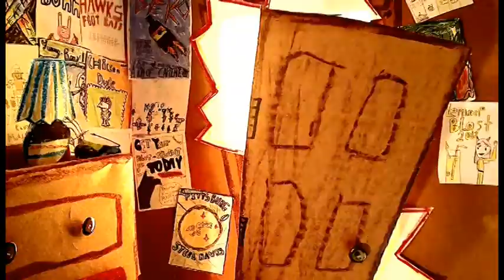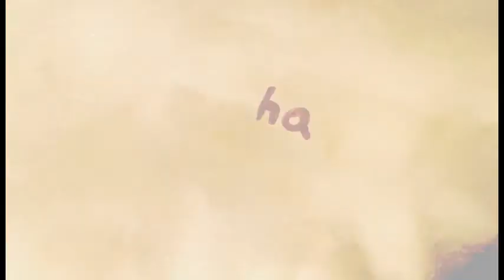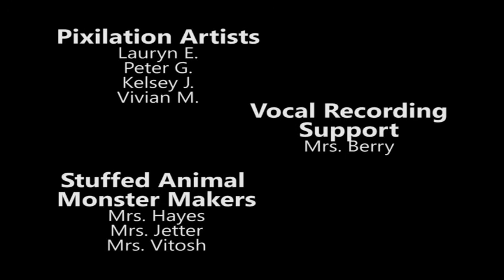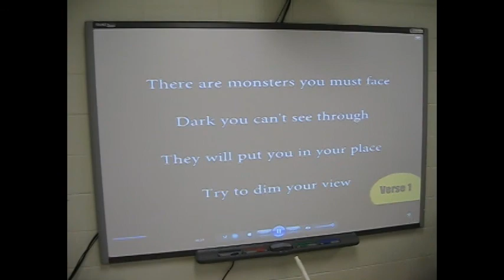Stand Up Tall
A tale of standing up to your fears, overcoming obstacles, and finding friends where you least expect. K-6th grade students at Lemme and 5th & 6th grade students at Mann Elementary schools worked 8 months in their art classes with their art teacher, Mr. Jones creating the story with over 5,000 still images.